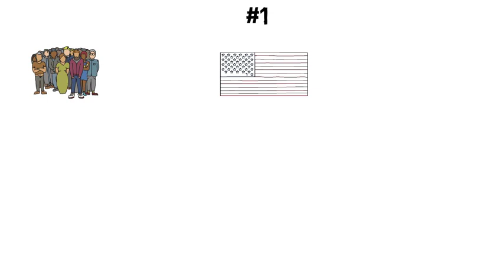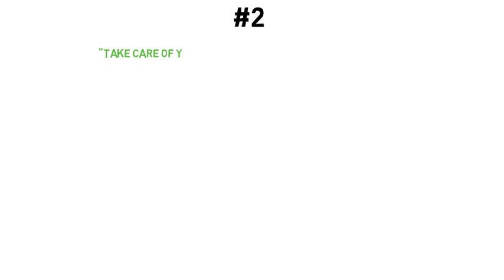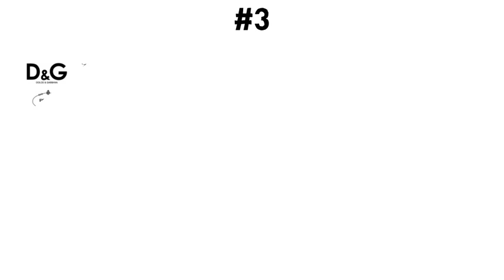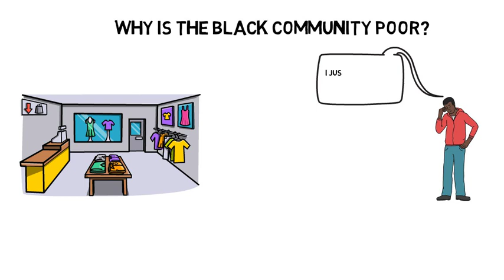Why Are Black People Poor?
In this video, we cover why black people are poor. Have you ever wonder where all the money in the Black community goes? It is said that the Black spending power is almost 1.5 trillion dollars. Although so much money passes through the Black community, very little actually stay within the community. The book Black Economics by Jawanza Kunjufu and Jewish Phenomenon by Steven Silbiger help to explain this paradox.

Check out my wife's book and learn the secret to a thriving marriage with "Visit the Spa: Tools to Rejuvenate Your Marriage" by Dr. Christina Nurse. This inspiring guide uses scripture, prayer, and actionable steps to address key areas in your relationship. Learn from our real-life experiences, like overcoming debt and supporting each other through tough times, to strengthen your bond and find purpose as a couple. Rejuvenate your marriage and transform your life together.

Our goal in 2019 is to post 1 video a week, so check back every week for new content. If you have any questions, feel free to drop it in the comment section below or message us directly. Love you and remember, live your best life.

★★ ABOUT US ★★

Welcome to our page, my wife and I are currently living in Boston. She is originally from Atlanta and went to Spelman College. I was born in Trinidad & Tobago, spent most of my adolescent years in NYC and attended York College.

We recently accomplished our first major financial milestone. We paid off all our debts! Check out our video where we talked about HOW WE PAID OFF $120,000 OF DEBT IN 2 YEARS.

Our next journey is to save $100,000 by my 30th Birthday and subsequently build a $1,000,000 net worth by the time my wife turns 40. More importantly, we will be sharing all that we learn so that you can do the same.

One of the things that have helped us immensely in this journey is a community. We hope to be that community for you and help you on your journey to financial freedom. This channel is called Urban Finance but we welcome everyone to join us for this journey. Enjoy our videos! Join the journey! # My Equipment:

Camera Bundle
Ring Light
Rode Mic
Blue Mic